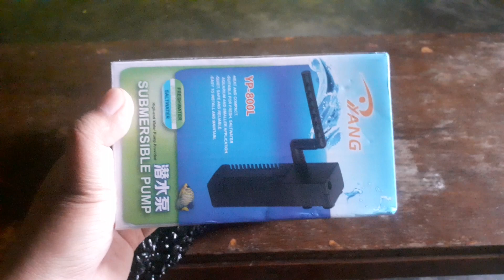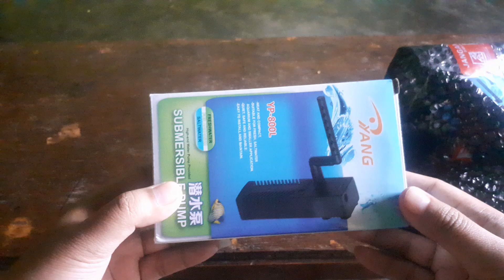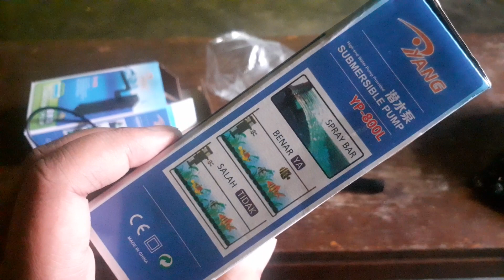REVIEW/UNBOXING FLITER AIR MANCUR YP-800L BAGUS BUAT TANK AQUARIUM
Terimakasih atas support kalian semua !